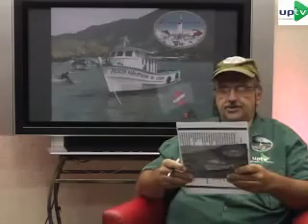122 Programa Pesca Náutica e Cia Varas Customisadas II 14 03 2014